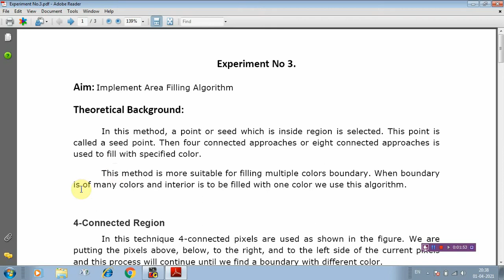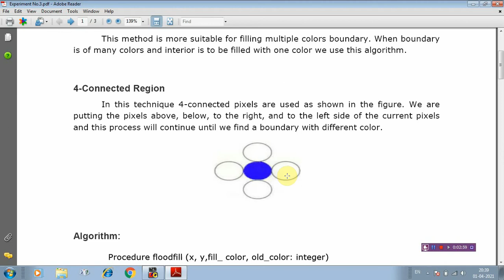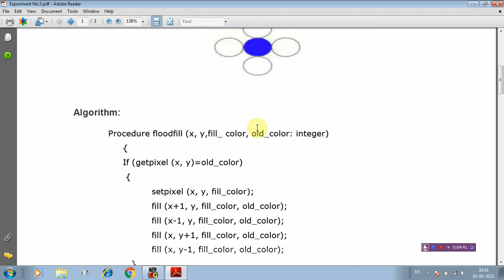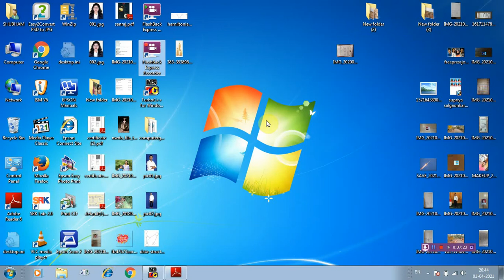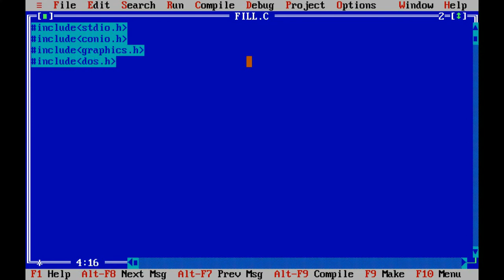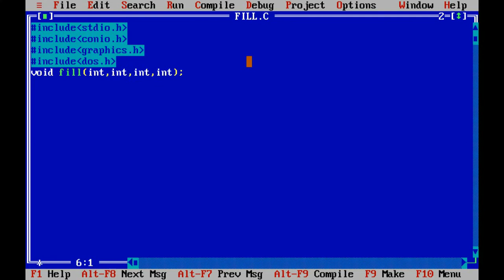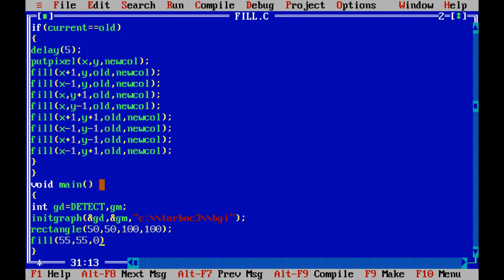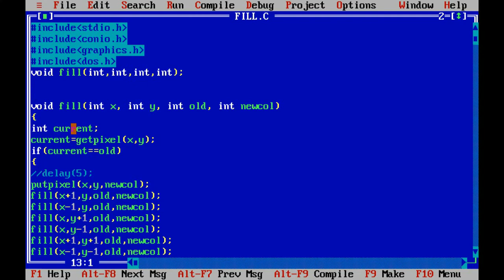C program to implement Area Filling Algorithm|Floodfill Algorithm| Computer Graphics